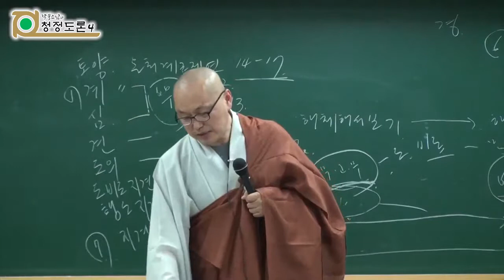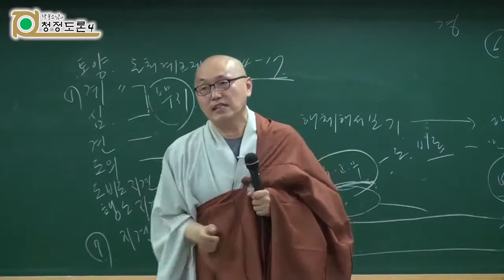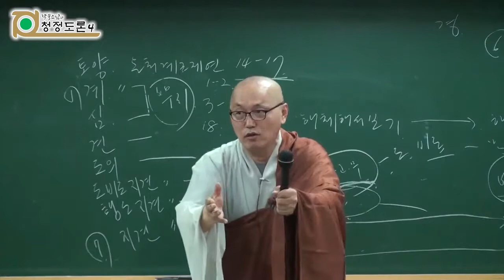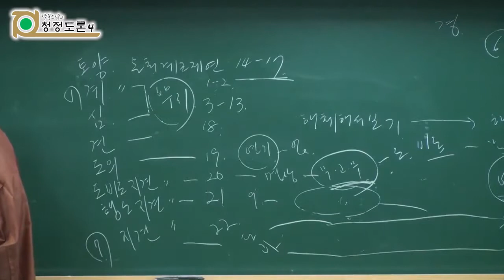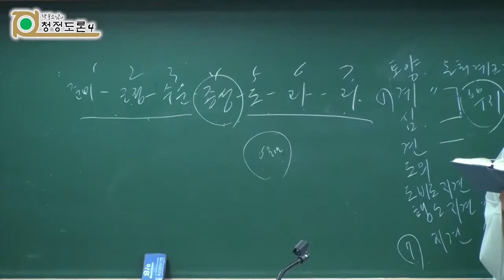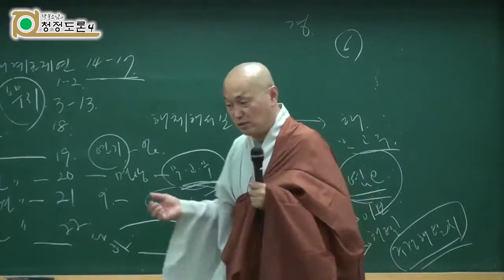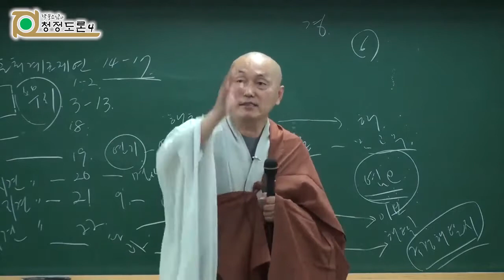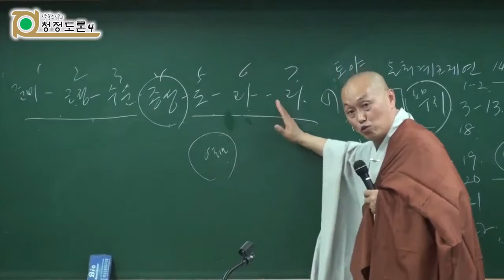각묵스님 청정도론 174 - 제3권 p346 Vis.XXii.1 제22장 지와 견에 의한 청정